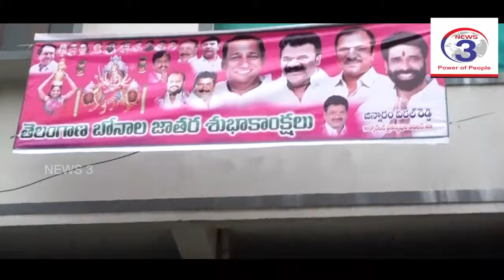చైతన్యపురి కార్పోరేటర్ విటల్ రెడ్డి బోనాల సంబరాలలో పాల్గొన్న మంత్రి తలసాని